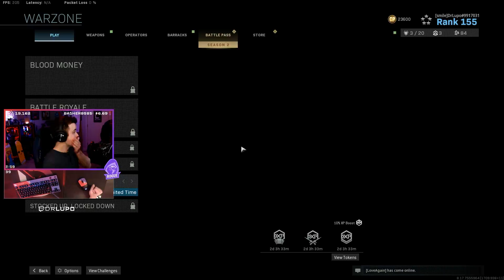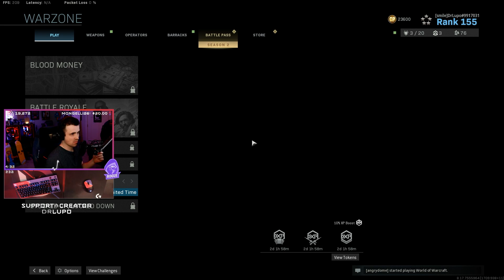This Squad DESTROYS! Ninja, Cloak, Lupo, EBR-14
Shout out to our 4th, the EBR-14